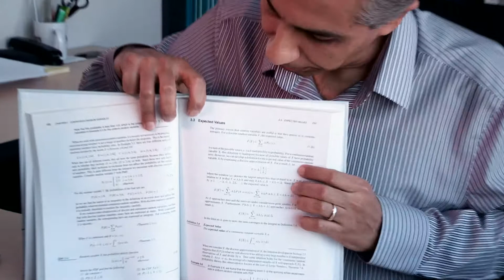Teaching Abstract Concepts with Dr. Masoud Ardakani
Explore the teaching practices and philosophies of some of the University of Alberta’s most excellent teachers. The instructors profiled engage learners in meaningful ways with approaches to teaching that create significant learning experiences for students.

Featuring Dr. Masoud Ardakani, Electrical And Computer Engineering, University of Alberta